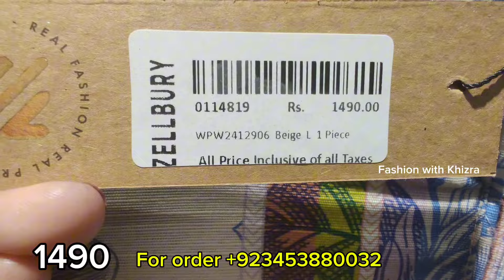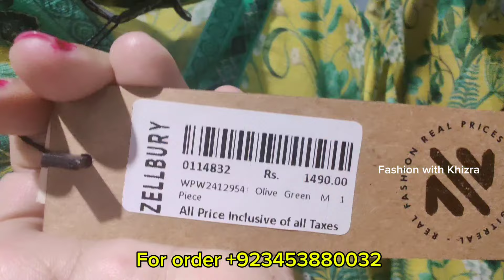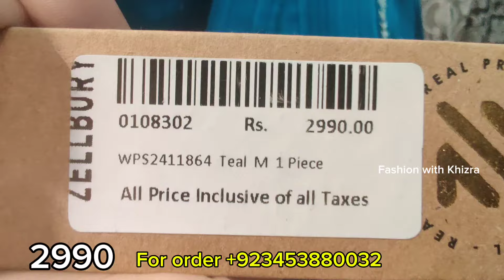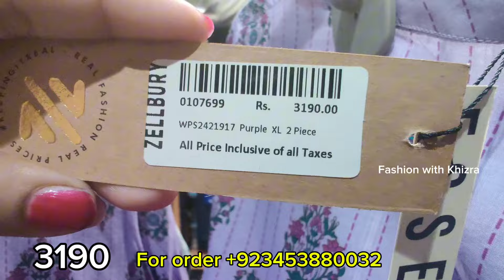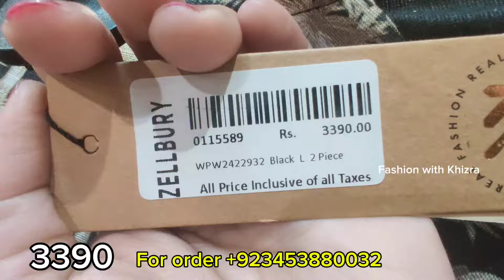Zellbury New Winter Collection 2024 ❤️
Zellbury new mid summer collection 2024
Zellbury New unstitched collection
Zellbury  New Collection
asim jofa vlog daily vlog Pakistani dresses update Pakistani dresses Pakistani brand viral video
zellbury unstitched collection
zellbury new collection 2024 Unstitched
zellbury collection
asim jofa lawn collection 2024

zellbury

pakistanibrandupdate zellbury new collection 2024 unstitched
Zellbury New Summer Collection 2024  Zellbury New Collection  zellbury new
zellbury tunics
ziaaz designs
zellbury
Lawn Printed Tunic 1 Piece Women Pret
j. summer collection 2024
Zellbury New Summer Collection 2024  Zellbury Unstitched Collection
zellbury
zellbury

zellbury sale today zellbury sale unstitched
 zellbury sale zellbury lawn sale
 zellbury new collection 2022 zellbury new collection 2023 sale
zellbury new collection 2023 unstitched
zellbury online shopping
Zellbury
Zellbury
Junaid Jamshed Houston
Junaid Jamshed new collection
j. collection

 zellbury new collection 2022 sale zellbury new eid collection 2023
 zellbury new collection 2023 stitched
zellbury new collection 2023 zellbury
 zellbury new collection 2023
zellbury
 zellbury winter collection 2023 zellbury new collection 2024
 zellbury sale on brands 2023
 eid collection 2024
 zellbury summer collection 2024 zellbury new collection 2024
zellbury winter collection 2024
zellbury eid collection 2024 zellbury pret collection 2024
 zellbury stitched collection 2024
zellbury eid collection 2024 zellbury summer collection 2024
zellbury lawn collection 2024 zellbury sale
 zellbury unstitched collection 2024
 zellbury unstitched dresses

Best Tunic Dresses designs for 2024 | Zellbury
zellbury tunics
vest tuncis dresses design 2024